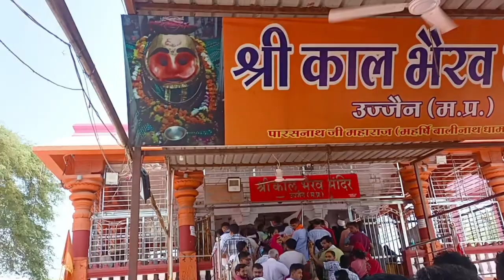उज्जैन में भी मिलेगा फ्री में खाना !!!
garmi ke samay bhi mahakal mandir me itna crowd 😲😲😲 travelling dailyvlog youtube ujjain viralmahakal ke darshan karne pahuche hum ujjain 🙏🙏🙏 vlog traveling ujjain mahakaleshwar youtube youtube dailyvlog trevelling ‎@richamehrashorts maine online kya mangwaya ??? mujhe return kyu karna pada😱 vlog youtube ‎@richamehrashorts maine krishna janmashtami kaise manai ?
छत्तीसगढ़ में कमरछट की पूजा कैसे और क्यों की जाती हैं ?
rakshabandhan celebration with family 🥰🥰 !!
humari balcony ka to look hi change ho gya 😍😍😍 dailyvlog youtube vlog ‎@richamehrashorts
sawan ke aakhiri somvar me mahadev ji k darshan 🙏🙏🙏
mera vlog daily kyu nhi aata🤔 !!! vlog dailyvlog ‎@richamehrashorts  ‎@richeshmehravlogs
aaj khayenge malai kofte ki sabji 🤤🤤🤤 vlog couplegoals youtube @richamehrashorts
D Mart shopping vlog 🔥🔥!! DURG ka shanivar market !! ‎@richamehrashorts
chidiya fas gayi😱😱 !! palak daal recipe 🤤🤤🤤 healthy dailyvlog youtube @richamehrashorts
suddenly hospital Jana pada 🥺 youtube @richamehrashorts @richeshmehravlogs